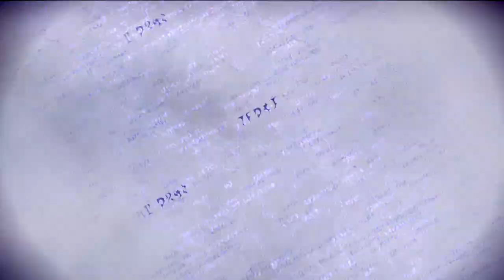Bayonetta 3: Chapter 14 - The Single Truth (Standard, Verse 1 Only)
Chapter 14 is the final Chapter of this game's story, and it has quite a bit of baggage for itself to take in even by the standards of the previous two games' finales.

I decided to split this into 4 specific parts. This one focuses on just what happens in Verse 1.

Bayonetta, Viola, Lukason, and Luka (in his Strider form) have finally reached Singularity's Alphaverse.

However... this turned out to be a decoy to bring them away from Thule. It turns out that the TRUE Singularity was disguised as Dr. Sigurd!

They took time to realize that this definitely meant that Jeanne had perished...

They were now trapped in this dimension, but Lukason had a thought. He thought this was the truth he was looking for.

And so, he merged with his Strider self, calling them a collective known as the "Arch-Adams". This merge brought Luka back to his human self, but now he had Lukason's knowledge.

He now knew his truth...

His truth... is to help Bayonetta & Viola get their way out of the Alphaverse and back home.

With his deep love towards these two witches, he dove into the portal, enabling it to become an exit that they could use.

The next moment, Bayonetta wakes up in the ruins of Manhattan, New York. Hmmmm... Just like in Records of Time...

Singularity, the TRUE Singularity, was waiting for her ahead, and preparing to truly make reality into his own.

He uses his own portal to become the gigantic Homunculi beast: Singularity Chaos.

Bayonetta was forced to rip out her own heart once more to re-summon the great Sin Gomorrah to aid her in this clash of titans.

This fight is played out in almost the exact same way as it was before in the Tokyo universe: Slam beats Bite beats Block beats Slam. You can also Dash and Shoot.

However, once it reaches its finale where you Gigaton Sin's massive laser against Chaos', it turns out that Chaos' laser was too much for it to handle.

Bayonetta was forced for the very first time to summon a second titanic demon within the same battle... and so she called forth the return of Queen Butterfly!

Queen Butterfly assisted Sin Gomorrah with a very-familiar-looking wave blast from her own hands. You can even hear her calling it out!

The combined Double-Demon Kamehameha obliterated Singularity Chaos. However, it sent Singularity to deep space, and Bayonetta was in hot pursuit!